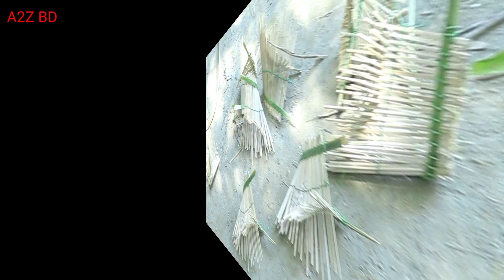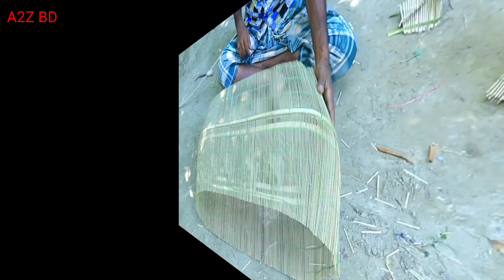Making Trap To Catch Catfish using Bamboo fish Trap Work 100% মাছ ধরার ফাঁদ তৈরি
Making Trap To Catch Catfish using Bamboo fish Trap Work 100% মাছ ধরার ফাঁদ তৈরি 2023

Unique Technique - Making Trap To Catch Catfish With Traditional Bamboo Fish Trap Work 100%

-New Fishing Techniques With Bamboo.বাঁশ দিয়ে মাছ ধরার নতুন কৌশল।

বোতল দিয়ে মাছ ধরার ফাঁদ তৈরী || Bottle making fishing traps.

Plastic Bottle Fish Trap | Puti Mach Dhora | বোতল দিয়ে মাছ ধরার কৌশল | Fishing

Bottle Fish Trap | Amazing Boy Catch Fish With Plastic Bottle

Primitive technology - Making Trap To Catch Catfish using Bamboo to lure fish Trap Work 100%

Your Quarries:👇
bamboo fishing trap tutorial
bamboo fishing trap making
bamboo fishing trap
fishing Trap in Bangladesh
best bamboo fishing trap
fishing trap 2023
fishing trap tutorial
fishing trap video
fishing tab making
fishing trap bd
fishing trap
fishing trap bamboo
fishing trap tutorial 2023
bamboo trap fishing
মাছ ধরার ফাঁদ ২০২৩
মাছ ধরা ফাঁদের পাড়া কিভাবে গাঁততে হয়
মাছ ধরার চাই ২০২৩
মাছ ধরার কৌশল
মাছ ধরার পদ্ধতি
মাছ ধরার ভিডিও
মাছ ধরার ফাঁদ তৈরি
মাছ ধরার ফাঁদ বানানো
মাছ ধরার ফাঁদ বানানোর নিয়ম
মাছ ধরা ফাঁদ কিভাবে বানায়
মাছ ধরার ফাঁদ